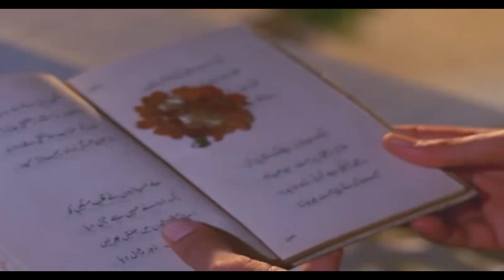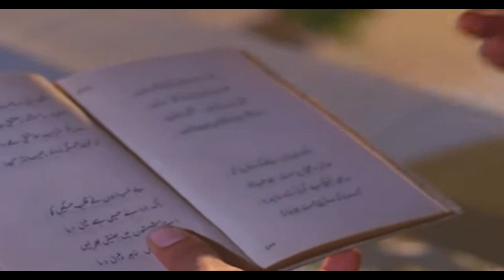Kahin Door Jab Din Dhal Jaaye I Abhinav Srivastava I Hawaiian Guitar Instrumental